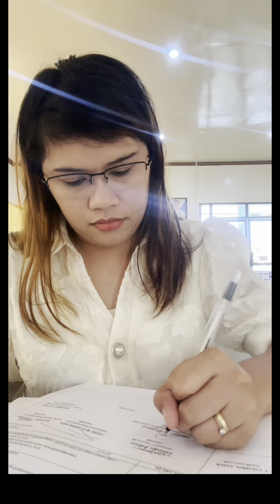A day in my life as Foodtripper | Sutokil + Tuyom + Saging Sab-a